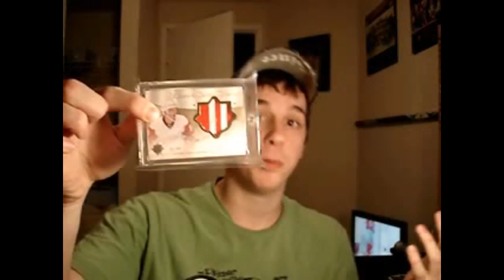Re: NHL Playoffs: Catching Up